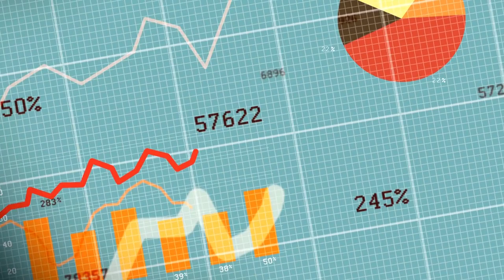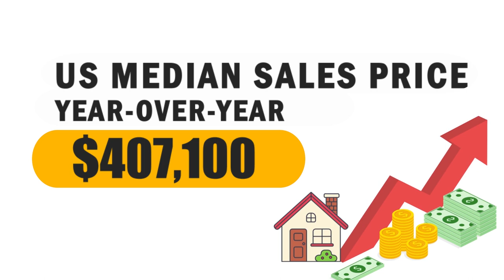Staten Island REAL ESTATE | Latest PRICES And Developments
The price of real estate is developing a wave of trends on Staten Island and seeing where opportunities show up if you are looking to buy a house is so important.